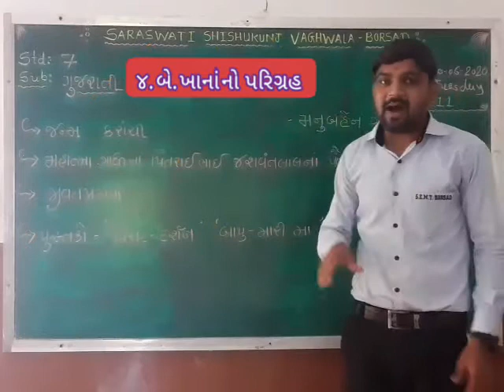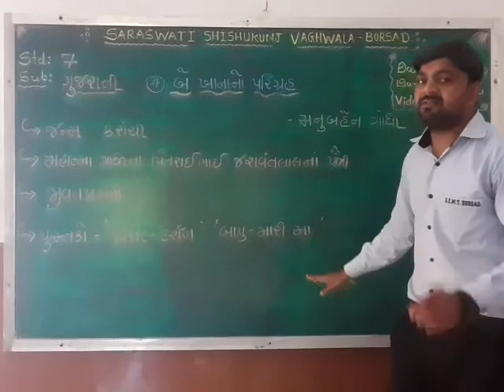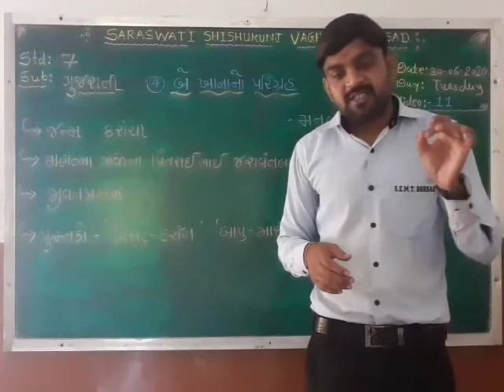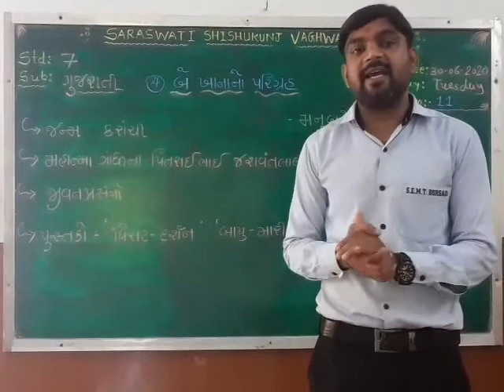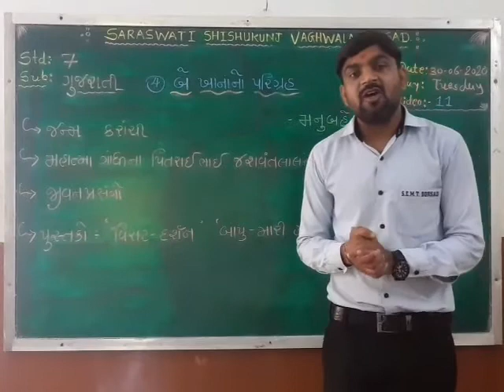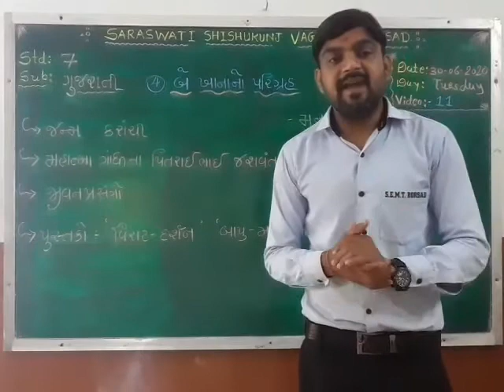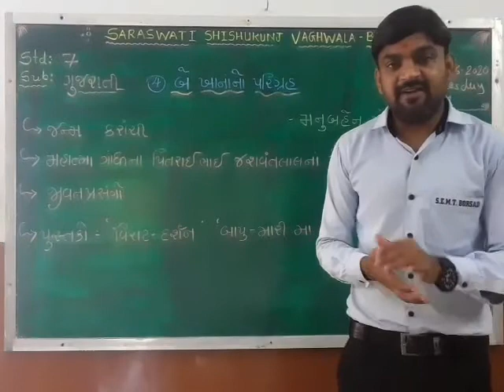Std :7 (Gujarati Medium) Subject : Gujarati Date : 30.06.2020